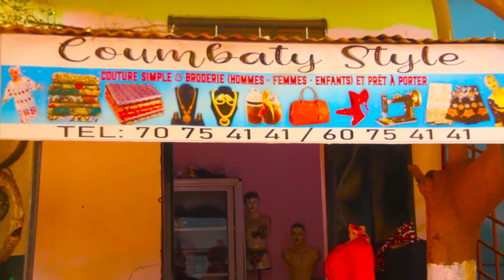SOKA dans COUTURE par BEN BD PROD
Le Groupe SOKA de YIRIMADJO sont des jeunes artistes comédiens et du Cinéma au Mali qui font beaucoup bouger le Mali en ce moment avec un talant à nos jours et il ce trouvé très souvent dans les concerts et festival et les voilà dans ( COUTURE ) un vrais histoire pour vous les fans avec le soutien de son LABEL UNIVERSEL BEN BD PRODUCTION INTERNATIONALE aux contacts: 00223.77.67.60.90 ou 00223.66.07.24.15 ou par E-mail / Catégorie Catégorie Humour Catégorie Films et animations
Licence